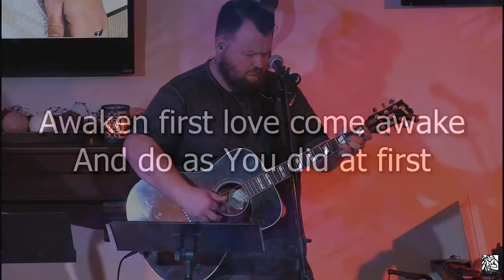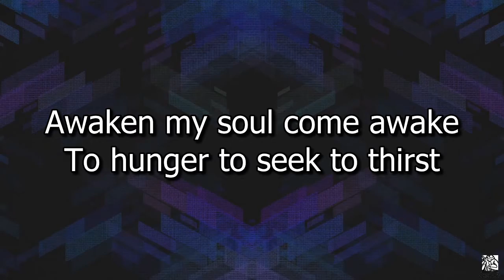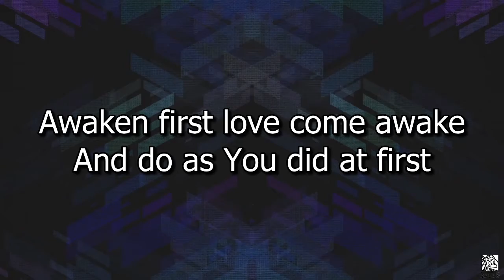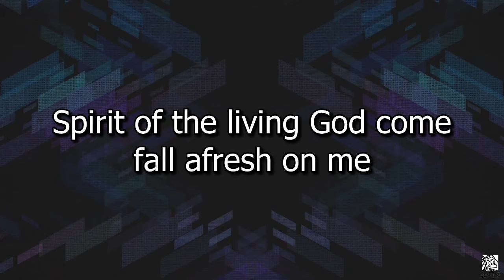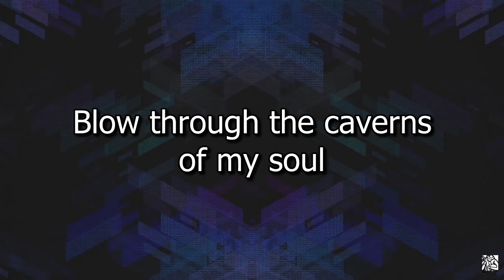Fall Afresh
"Fall Afresh" cover by TSF Worship from Sunday service on 7/19/2020 at The Shepherd's Fellowship.

Original song by Jeremy Riddle